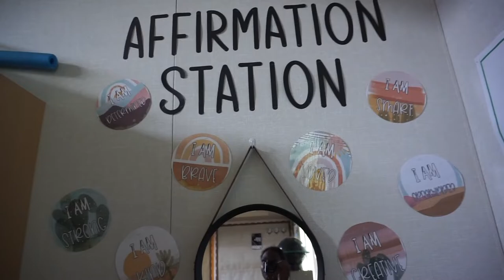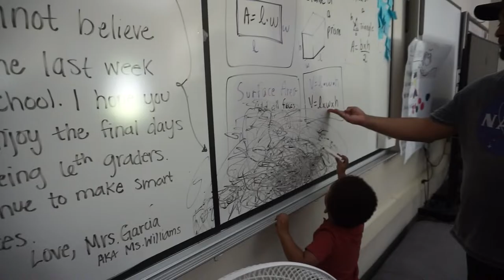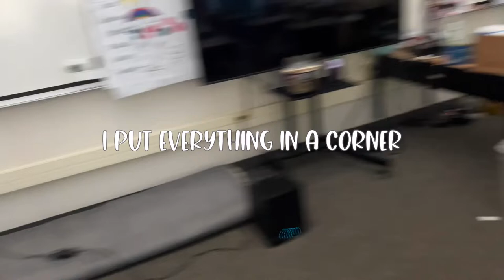Teacher Vlog: Moving Classrooms | Pack with Me | Monica Williams Ep.